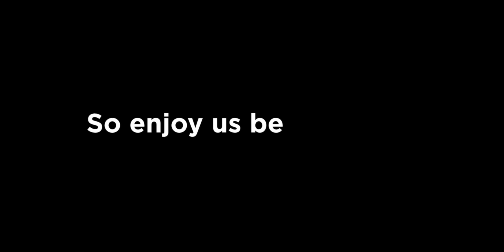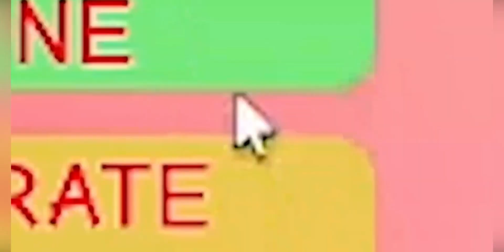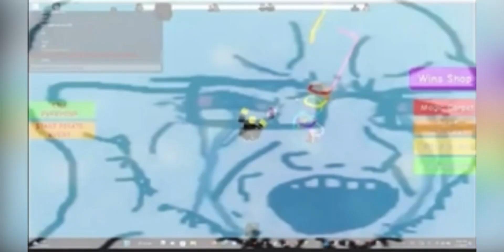3 Bloxy Games Preview EXTENDED CUT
All credits to @dmartunofficial for the 3BG trailer.